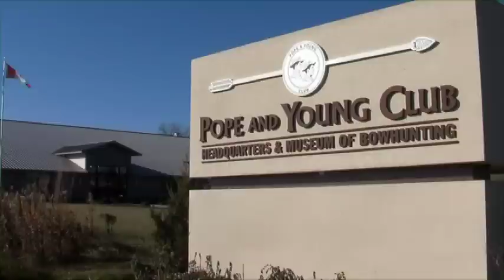Colorado:Elk - Episode 2 - Boone and Crockett Country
Our attraction to nature begins at an early age with a fascination and appreciation for wildlife. For some, this interest remains constant throughout life. Sportsmen are the one segment of society that are not satisfied just seeing and learning about wildlife in books, on screen, on farms, or in captivity. This fascination for nature evolved into the need to be personally close to wildlife, and this lead to taking up the pursuit. To get close and be successful on the hunt, sportsmen like no other, became students of game behavior. With such appreciation comes respect, and with respect, ethical decisions come naturally. One ethical decision is to exhaust all options for the recovery of a wounded animal.